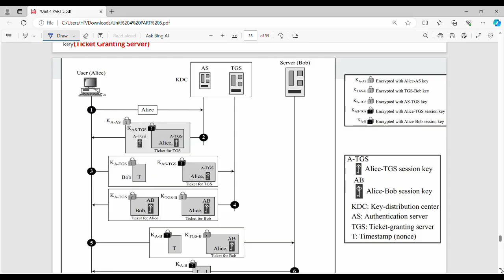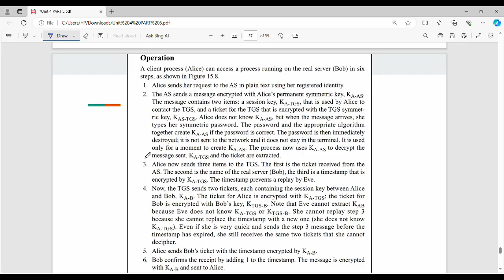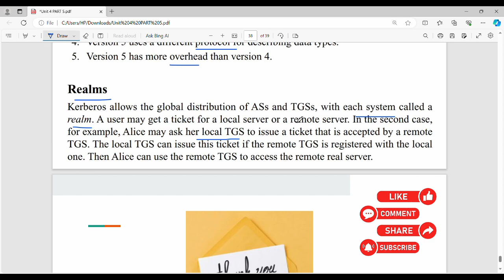4.23 Kerberos in Tamil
I have discussed about kerberos